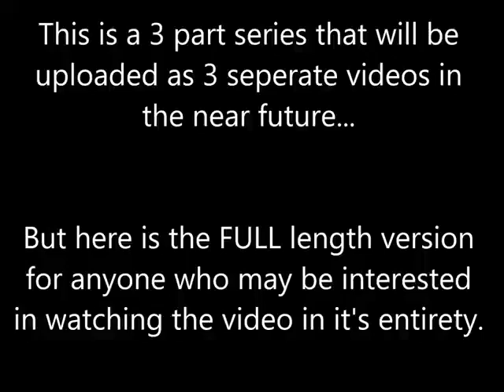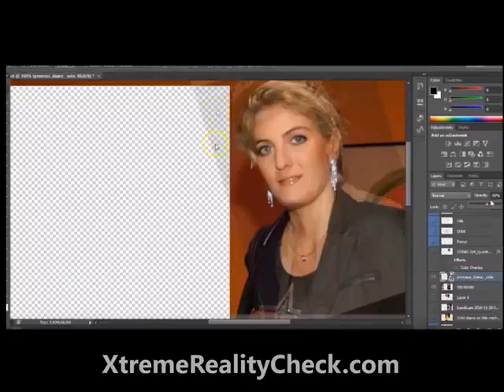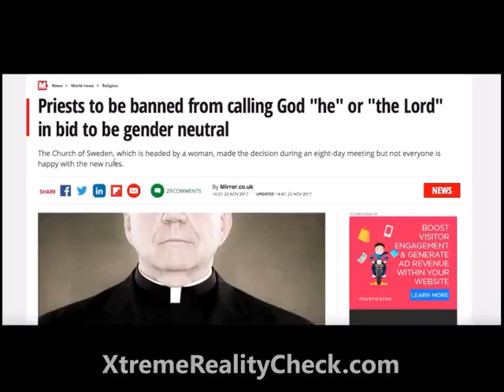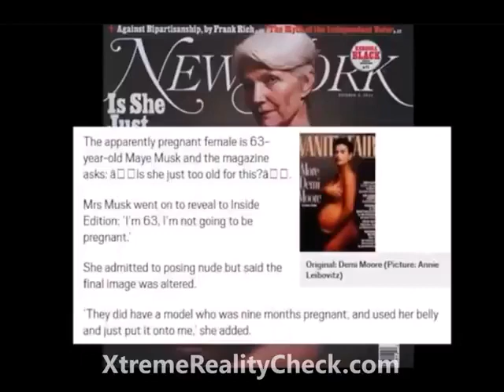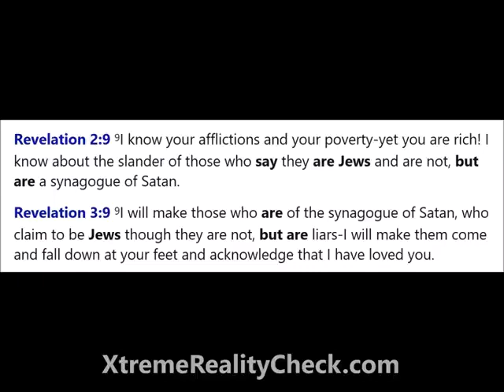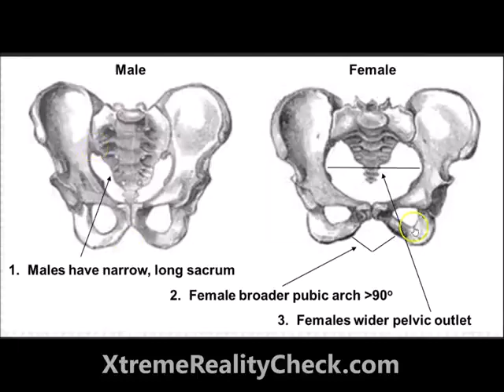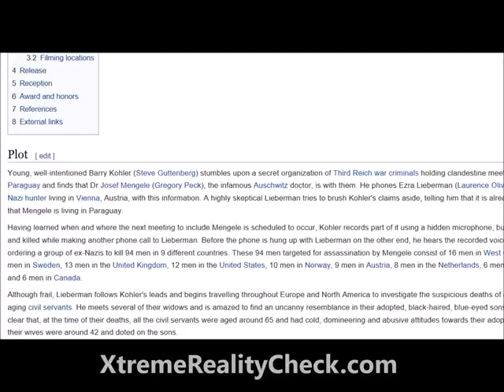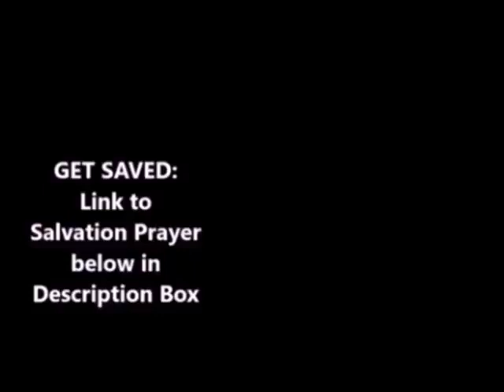AGE OF DECEIT -The TransAgenda , The Breeding Program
Source: XtremeRealityCheck